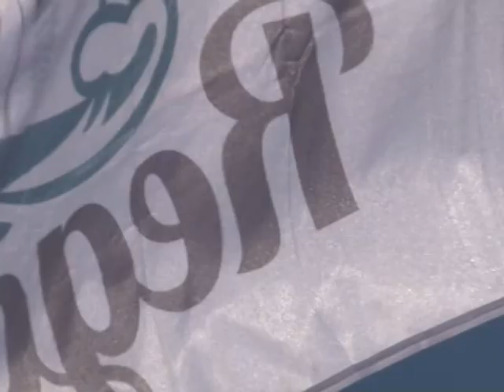Regatta in Karakul 2016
regatta